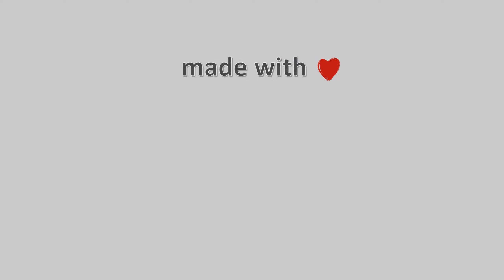22-Φλεβάρη-2022, Χάνια Πηλίου - Κοκκίνης, Timelapses.gr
Timelapse από τα Χάνια Πηλίου στα 1200 μέτρα. H κάμερα βλέπει νοτιοανατολικά. Διακρίνεται το Χιονοδρομικό Κέντρο του Πηλίου και ο Παγασητικός κόλπος.Ανατολικά διακρίνονται τα Λεχώνια Μαγνησίας, οι κουκουναριές Σκιάθου, ενώ σε διαυγείς συνθήκες διακρίνεται η Εύβοια.